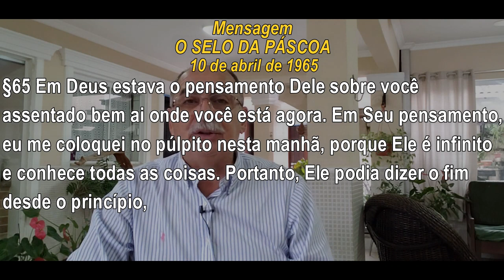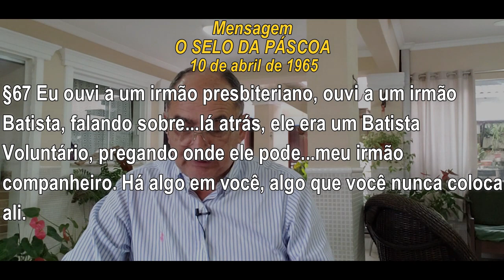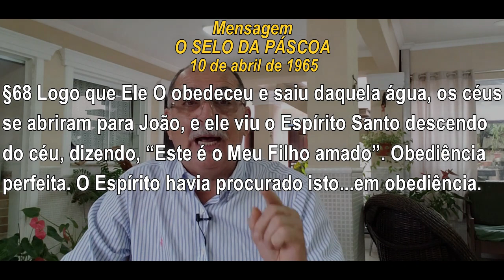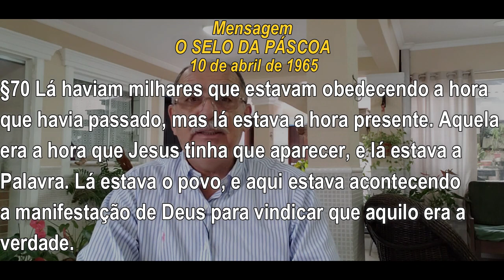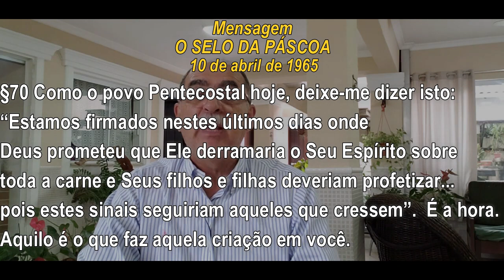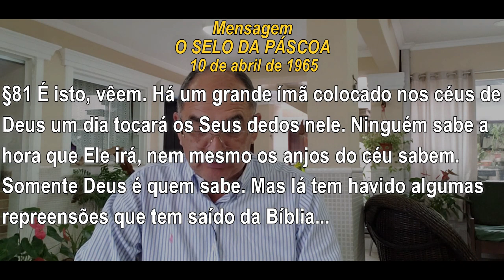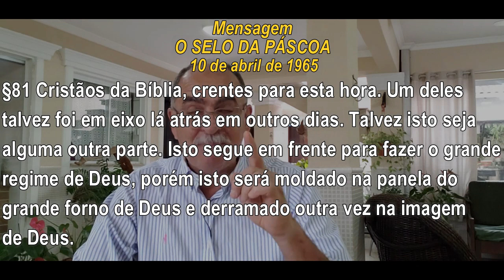#477 Comentários com Pr. Júlio César Santos | O Mana de cada dia formou a Igreja